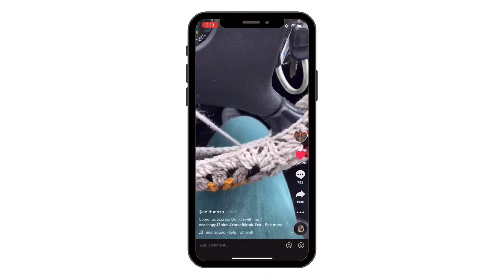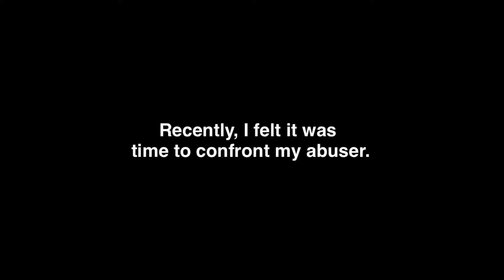Why I Gained 100 Pounds In Less Than A Year And Hope Of God's Transforming Power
When I turned on the camera, this is not what I intended to share. But it is what is currently on my mind. So I thought I would just loop you in on these thoughts about weight and the hope of God's transforming power. ❤️

LET’S GET TO KNOW EACH OTHER!

MENTIONED:
○ Reading the Bible with friends: truthgroups.com

FAV BIBLE STUDY STUFF:
○ ESV Study Bible
○ Amazing No Bleed Bible Highlighter
○ Erasable Pens (that actually erase!)
○ Best Dry-Erase Markers on the Planet